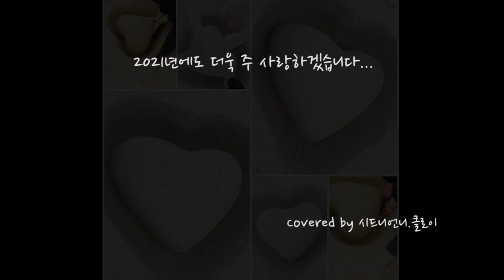[CCM] 임성실, 더욱주사랑 - Cover by 시드니언니.클로이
전세계 모든이들이 함께 아파했던 2020년... COVID19.

2020년 3월 위로자의 소명으로 찬양채널을 시작하고 ..
정작 위로를 받고 있는 것은 '나'였으며 주님의 사랑과 평안을 얻고 살아왔던
한해였음을 고백하지 않을수가 없습니다.

그동안 부족한 제 찬양을 들어주셨던 분들.. 감사드립니다.
2021년도 같은 마음으로 진심을 다해 주님을 찬양하겠습니다.
2021년에는 마스크를 벗고 서로 부대끼며 함께 가까이서 교제할 수 있게 되기를 기도합니다.

더욱 주 사랑..
몽당말씀 채널에 임성실 목사님께서 만드신 곡이예요.
찬양을 불러드리기로 했는데 너무 늦게 불러드려 죄송해요~

찬양과 함께 그동안 쑥쓰러워서 얼굴을 보이지 못했던 저와 헤일리 위주의
사진을 올려드립니다~

좋은 한해 마무리 하시구요!!
내년에 뵈요!!